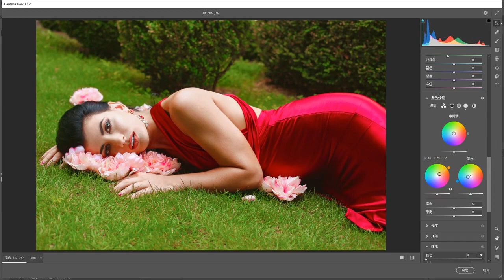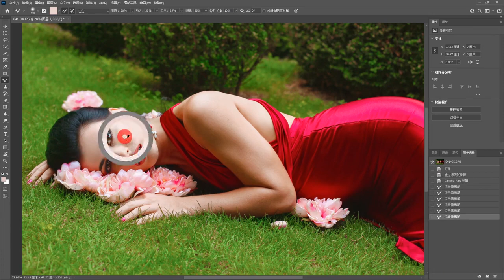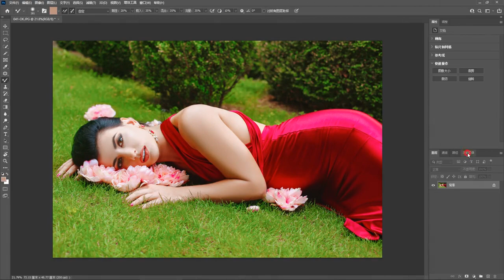photoshop design tutorials for beginners photoshop # 251